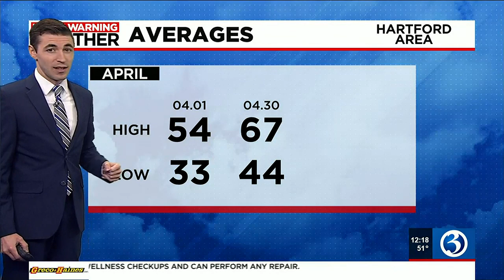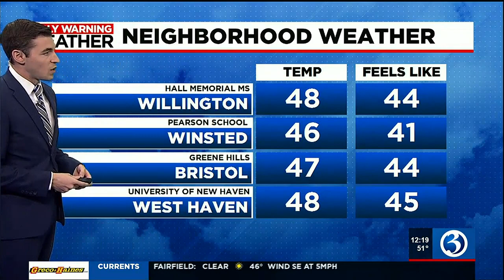FORECAST: Today, highs near 60 with lots of sunshine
Meteorologist Mike Slifer updates the weather for Monday Apr. 3.